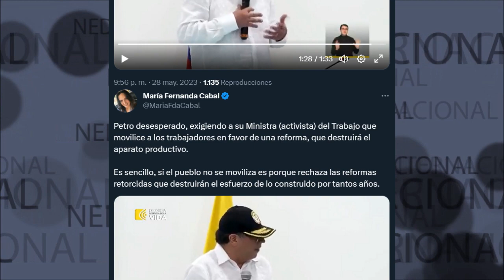🔴 PETRO DESESPERADO EXIGIENDO A SU MINISTRO DEL TRABAJO...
Petro desesperado, exigiendo a su Ministra (activista) del Trabajo que movilice a los trabajadores en favor de una reforma, que destruirá el aparato productivo. Es sencillo, si el pueblo no se moviliza es porque rechaza las reformas retorcidas que destruirán el esfuerzo de lo construido por tantos años.